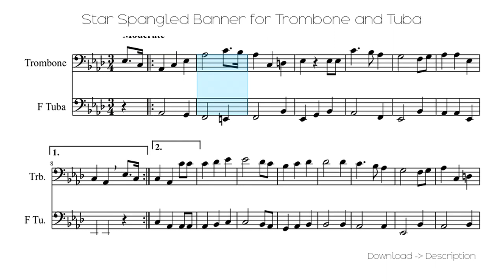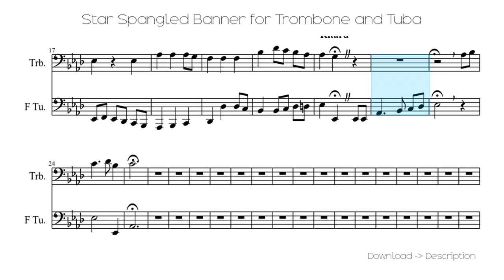🎶 Star Spangled Banner For Trombone And Tuba 🎸🎸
Sheet for song: 🎶 Star Spangled Banner For Trombone And Tuba 🎸🎸